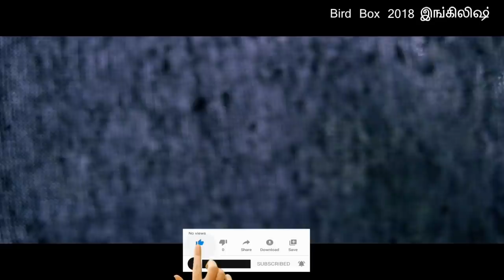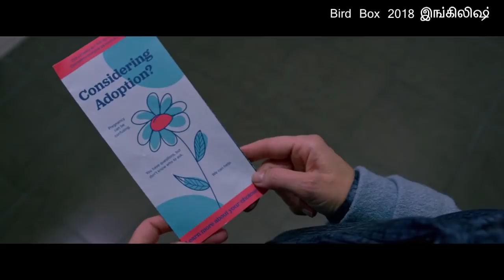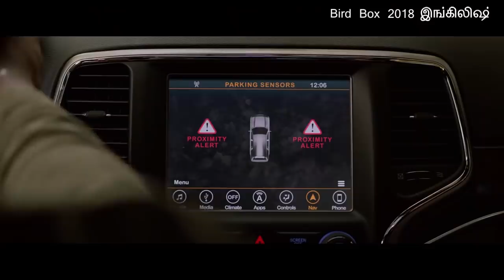பயங்கரமா பயங்காட்டும் மிருகம். ஆனா, கடைசி வர அதோட மூஞ்சிய காட்ட மாட்டானுங்க, என்ன மாதிரியே!